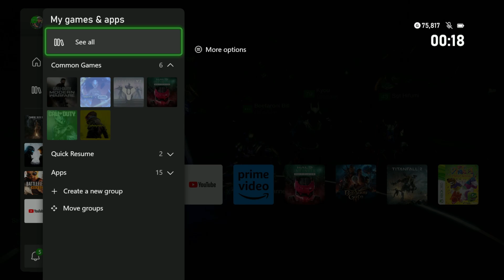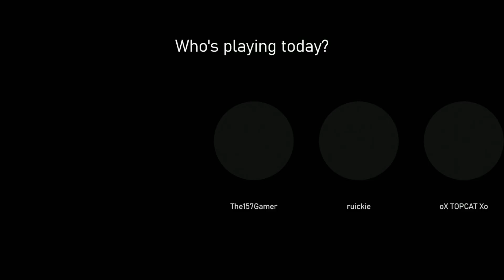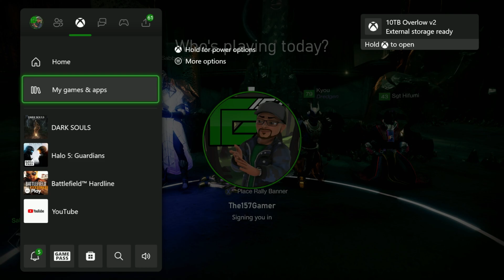Dark Souls Remastered Part 33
Stay notified when I upload via activating the Bell Icon :D

Full Dark Souls 1 Remake Playlist can be found here :D